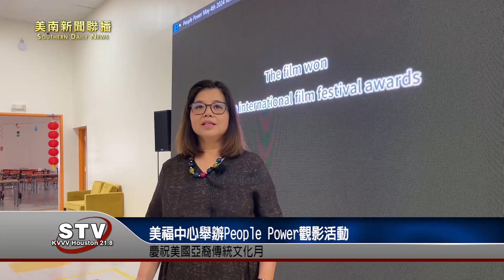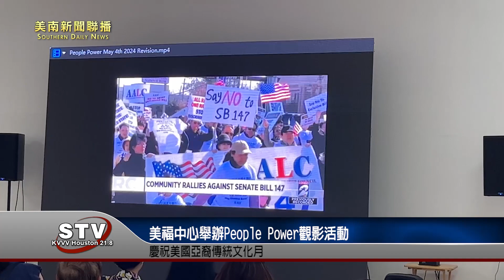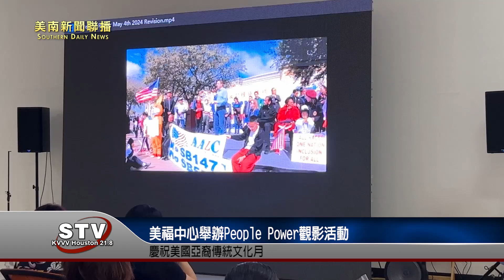亞裔傳統文化月 美福陽光活動中心舉辦《People Power》觀影活動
5月18日下午2點，為慶祝美國亞裔傳統文化月，休斯頓美福陽光長者活動中心，特別舉辦了一場紀錄片《People Power》免費觀影活動。德州華裔議員，吳元之，以及來自休斯頓各界人士，近百人聚集一堂。